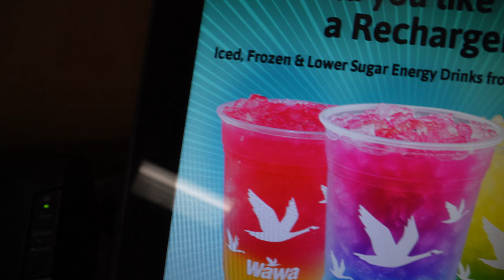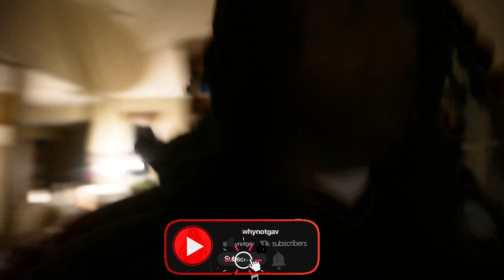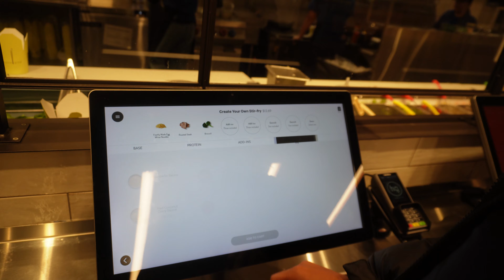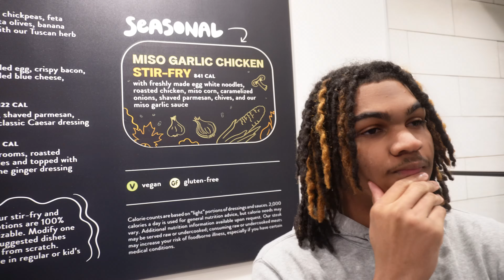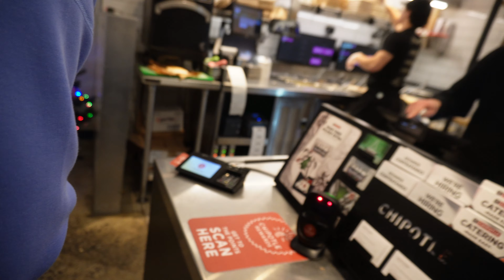2RARE SAID THIS ABOUT MY BRAND...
ROAD TO 200K ON TIKTOK!